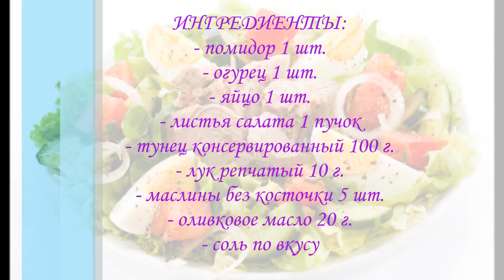Салат с тунцом консервированным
Готовим дома вкусный и простой салат с тунцом за 10 минут.

Продукты (на 1 порцию)
Листья салата - 1 пучок
Лук репчатый - 10 г
Тунец консервированный - 100 г
Маслины без косточек - 5 шт.